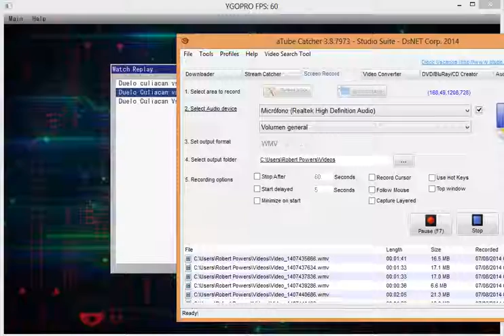Mao Mundo(los mochis) vs Cesar Rodriguez(Culiacan) 3er duelo del match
power games !